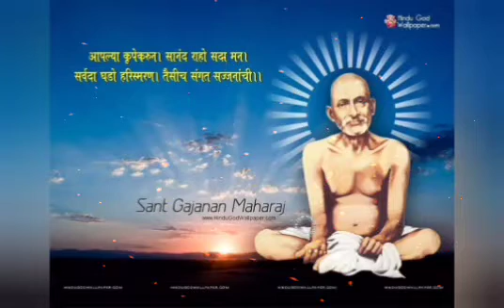गजानन महाराज आणि स्वामी समर्थ यांची विलक्षण भेट Swami_Samarth_Gajanan_Maharaj_Bhet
Jay Gajanan...🙏🙏